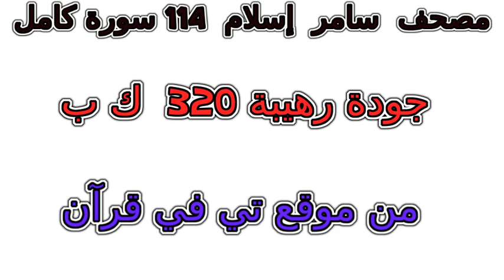سورة 041 فصلت تلاوة خاشعة من مصحف سامر إسلام